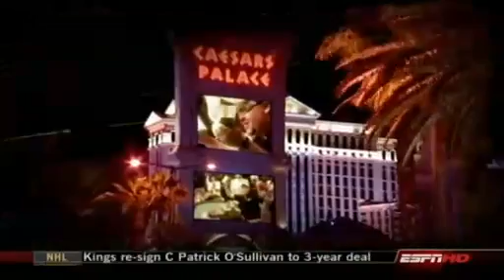WSOP 2008 Main Event Part12